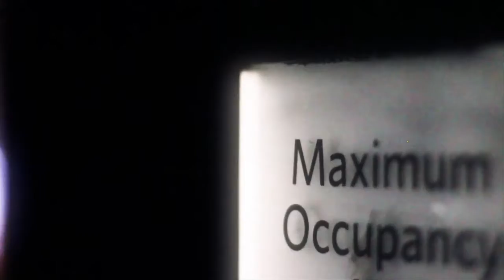Night Vision Grey Goose